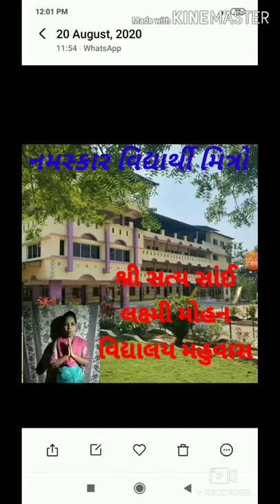STANDARD 4 GUJARATI CHAPTER 6 (PART 3)